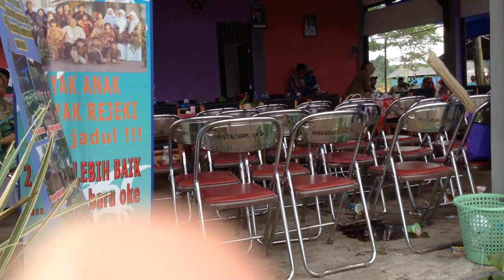Kuda Lumping - Desa Wargo Mulyo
INFORMASI KAPUAS - Tarian kuda lumping ini dibawakan oleh warga Desa Wargo Mulyo, Kecamatan Mantangai, Kabupaten Kapuas, Kalimantan Tengah, saat penilaian P2WKSS Tingkat Provinsi Kalimantan Tengah, 24 September 2013